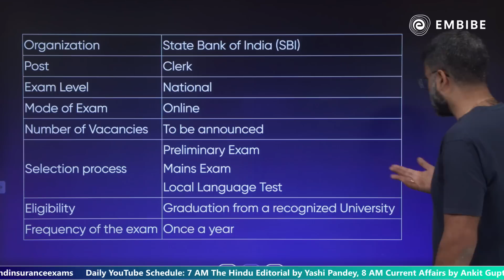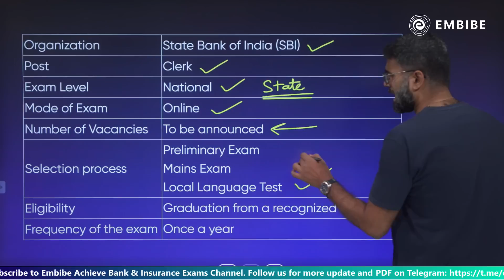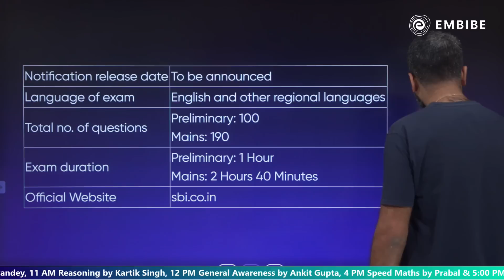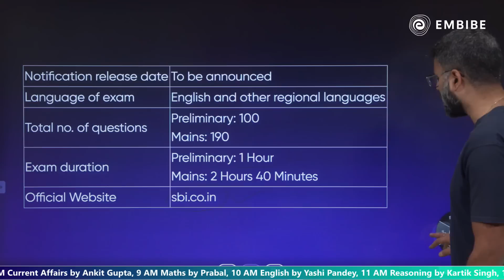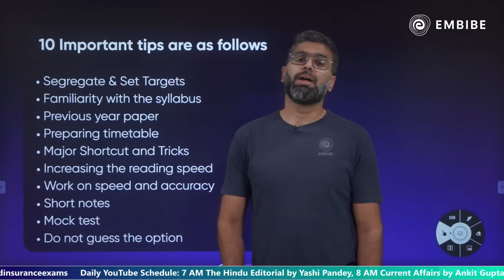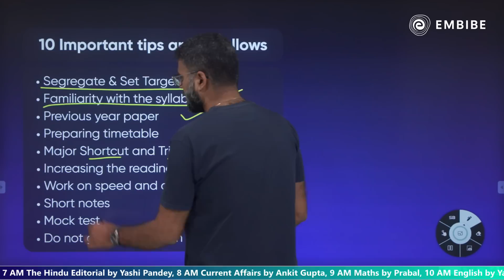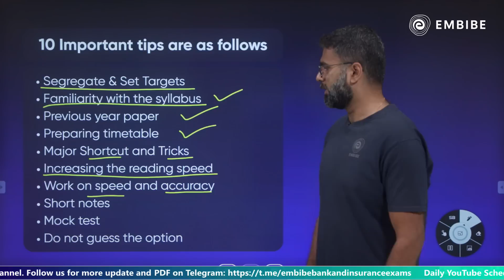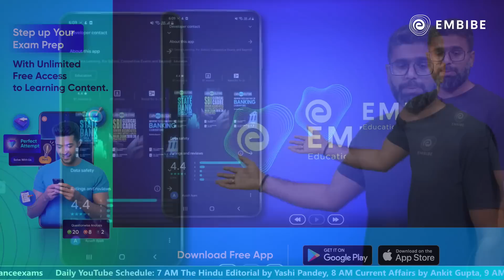Strategy and Tips to Crack SBI Clerk/JA Exam 2023 | 3 Months Study Plan for Exams | Kartik Singh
🔥 Are you gearing up for the Banking Exams 2024 ? Want to ace the Reasoning?
Look no further! In this comprehensive video, we've got you covered with expert strategies and tips to help you prepare effectively for Bank Exams 2024.

📚 Our Banking Exam experts break down the English,Quant,General Awareness & Reasoning sections, offering valuable insights, study techniques, and recommended resources to ensure you're fully equipped for success. Whether you're a beginner or looking to refine your existing knowledge, this video will guide you on the path to Bank Exams 2024.

In today's session, Kartik Sir will discuss the strategy to crack the SBI Clerk/JA Exam SBI CLERK 2023, Live Paper Discussion for the RBI Assistant, SBI & IBPS PO Pre-Examination in 2023.

This session will help you improve your reasoning preparation to achieve a high score in all banking & insurance exams.

Ace All Subjects of Bank & Insurance Exams Through LIVE Classes & Notes

Ace the Class Bank & Insurance 2024 Exams with Embibe: Achieve Bank & Insurance 2024 Exams. Get all updates on Bank & Insurance Exam Pattern, Syllabus and Preparation Strategies to enhance your performance in the Bank & Insurance. Embibe: Achieve Bank & Insurance Exams is the most powerful education platform ever invented for  IBPS, SBI, RRB(PO & Clerk), RBI, LIC & all other banking examinations.